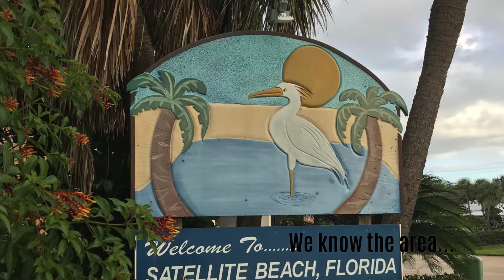Satellite Beach Marketing Agency - SEO, Social Media, Etc.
Satellite Beach Marketing Agency - Local Area Experts

List of services:
SEO
PPC
Digital Marketing
TV advertising
Radio advertising
Etc.

Time & time again, our Satellite Beach marketing services have ranked local businesses on Google in Florida. Large eCommerce websites, social media pages, and YouTube videos rank well with our services making it easy when it comes to leads. By ranking your website and working to build your social media following, you appear to new potential customers every day.